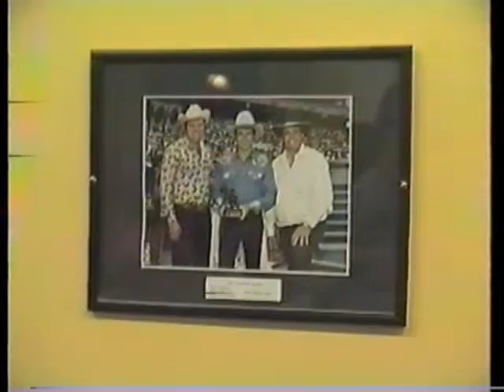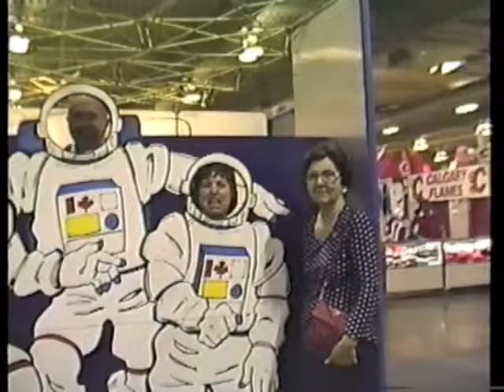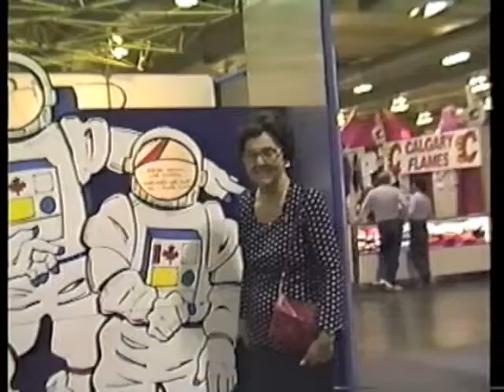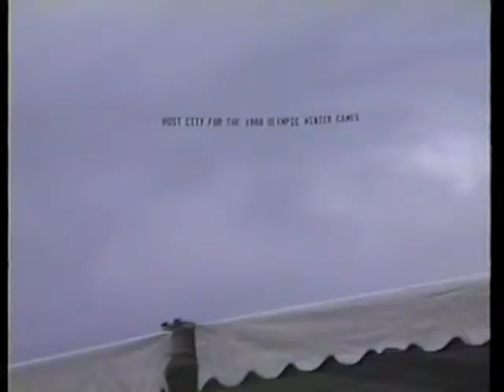Stampeding with Mom 1986